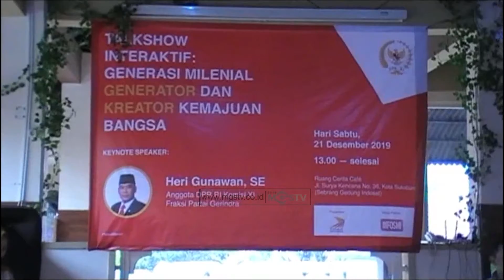RANGKUL KAUM MILLENIAL MELALUI TALK SHOW INTERAKTIF